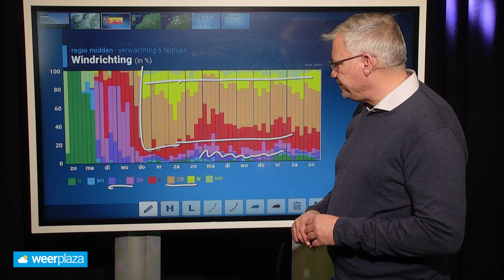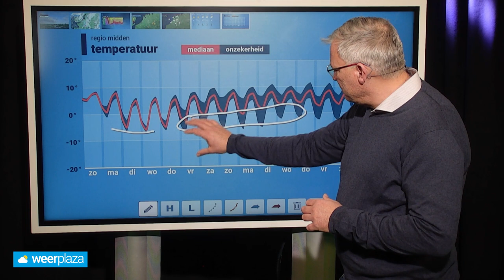Blik op de week: meer zon, maar ook kouder